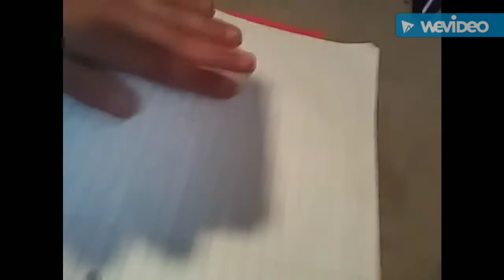3 in a row 1.5s and the first 2 had insane wobbles and the 3rd was kinda clean